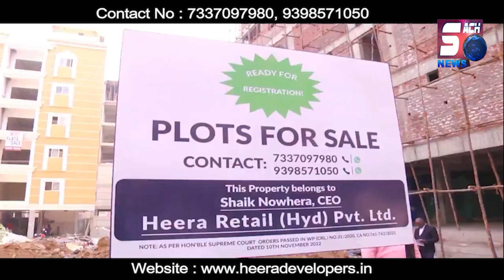Shoba Hospital Par Lagay Kai Ilzaam ? | VIP Welfare Society Chandrayangutta